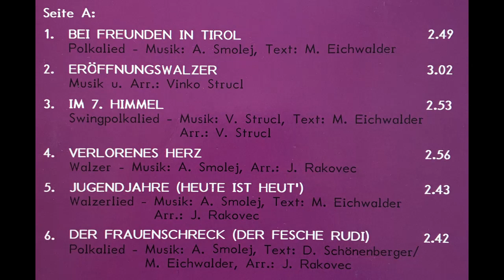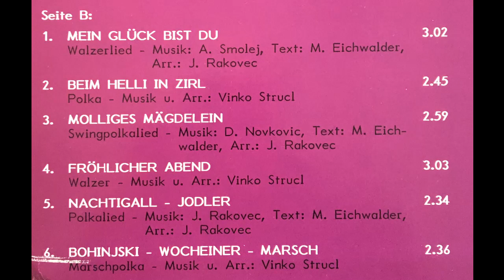Oberkrainer Sextett - Mein Glück bist Du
Album Bei Freunden in Tirol
Walzer von Andrej Smolej, Martin Eichwalder und Janez Rakovec
erschien bei Tyrolis 1987